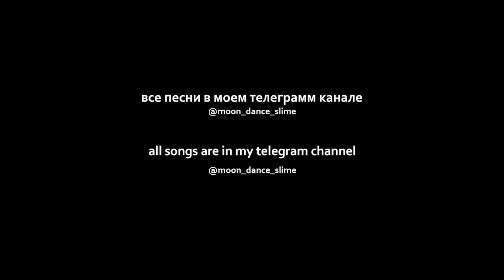CMH - SWIFT (sped up)